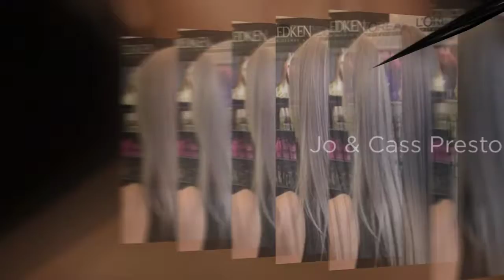Jo & Cass Preston